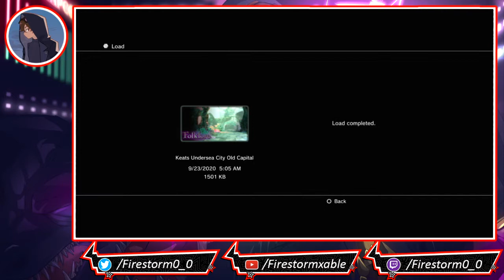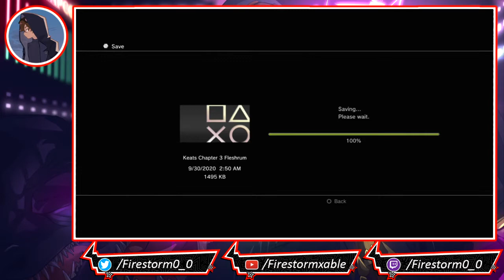Folklore (PS3) | [Blind] Stream Part 4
Folklore is a 2007 action role-playing video game developed by Game Republic and published by Sony Computer Entertainment. The game is set in Ireland and the Celtic Otherworld of Irish mythology, centering on a young woman named Ellen, and a journalist named Keats, both playable characters who together unravel the mystery that the quaint village of Doolin hides, the mystery that can only be solved by seeking the memories of the dead in the dangerous, Folk-ridden Netherworld. The game takes place in the present day. A young university student by the name of Ellen (Lisa Hogg) is lured to the sea-side village of Doolin, in Ireland, led by a letter from her supposedly dead mother, telling her to meet her at the Cliff of Sidhe, Doolin. Meanwhile, Keats (Richard Coyle), a journalist from an occult magazine called Unknown Realms, receives a telephone call from a woman in distress telling him to come to Doolin, and crying about Faerys who would kill her. Though he suspects it is a prank call, he pays a visit to Doolin Village. When Ellen arrives at the Cliff of Sidhe, she sees a cloaked figure resting at the edge. Thinking it is her mother, she calls out to the figure, but it does not reply. Keats arrives on the scene then, and asks Ellen if she was the one who called him. When she, surprised, says no, he wonders aloud if the figure at the cliff was the one who called him. A strong gust of wind suddenly blows across the cliff, and when it dies down, the figure has disappeared. Ellen, distraught, runs down to the beach to find the body and bumps into a girl from the village named Suzette. She questions Ellen, but she is so distressed that she faints. Keats arrives and, after questioning Suzette about Ellen, decides that the best thing would be to bring Ellen back into the village. Suzette brings Ellen to a small hut and Keats to a base on the edge of the village. That night, they are both visited by strange voices who invite them to the village pub, where they meet creatures they had never before thought existed, and are taken to a place that surpasses all imagination: the Netherworld, realm of the dead. Soon Keats and Ellen find themselves in a 17-year-old murder mystery, where the answers seem to only be found in the Netherworld, the land that can only be accessed from one place in the world, Doolin. To solve the crime and reveal Ellen's forgotten past, they each venture to the Netherworld as travelers, where Faerys and Folks alike await them. Along the way they meet a variety of different characters, like Scarecrow and Belgae, who help out both of them in their quest. Throughout the game, players learn about the chaos the Netherworld was put into by a previous Netherworld traveller. The eventual goal is to reach the core of the Netherworld and "fix" it. The game takes two different perspectives in the story that shows the different views and opinions of many different characters. While traveling in the Netherworld, many mysterious murders start to occur in the village of Doolin after the appearance of "The Hag." The people murdered are the only ones who knew the truth of Ellen's past.

For the most part I plan on streaming on Tuesday - Friday 2:00AM EST / Monday - Thursday 11:00PM PDT. I will sent out a notice via my Youtube Community Tab when I go live. If I cancel a stream, do a random stream, or start early/late I will sent an update. (I promise nothing)